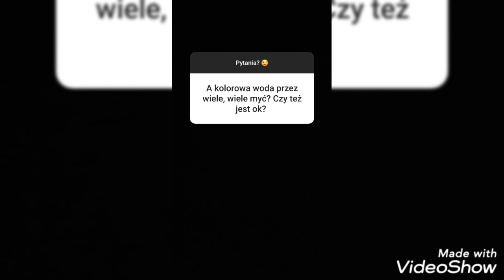STORIES: plukanie się henny, niedoplukanie i czemu henna tak opalizuje.